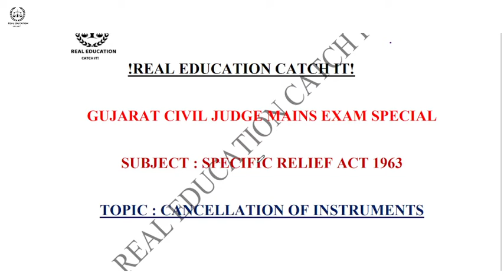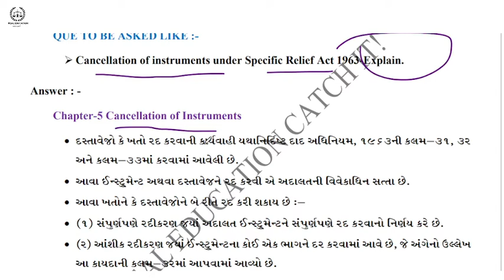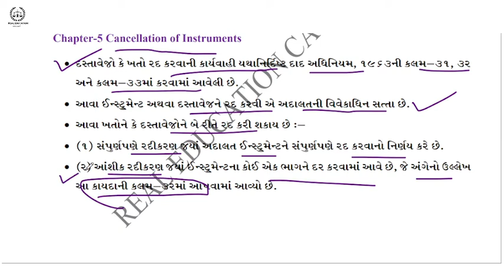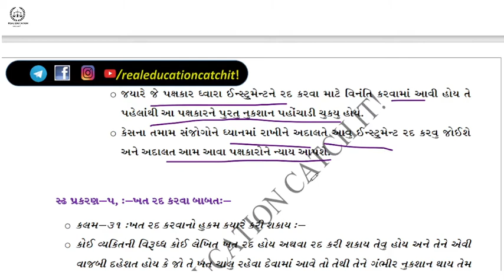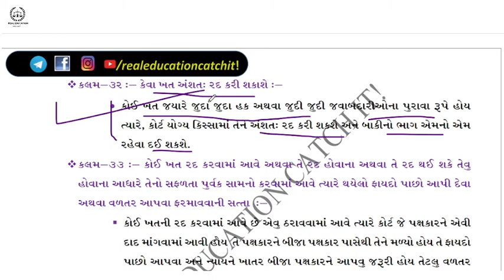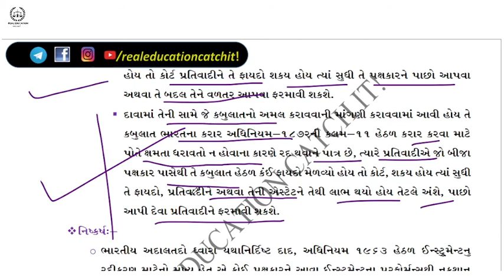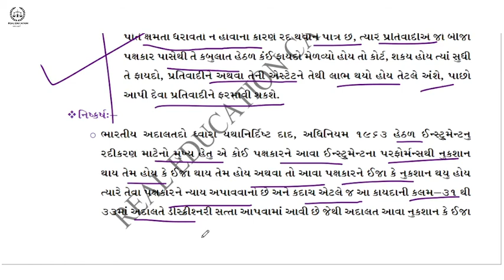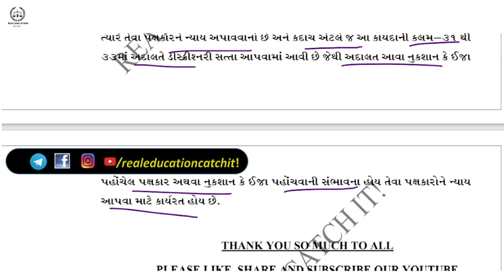Cancellation Of Instruments | Specific Relief Act | Gujarat Civil Judge Exam | Mains | 2022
Gujarat Civil Judge Exam 2022 Mains Exam 2022
Gujarat Civil Judge Mains 2022
Gujarat Civil Judge Mains Exam Details

TO GIVE MODEL PAPER MOCK TEST OF 100 MARKS MCQs AS PER NEW SYLLABUS OF GUJARAT CIVIL JUDGE PRELIMINARY ELIMINATION TEST 2022 ON GOOGLE FORMS
TEAM REAL EDUCATION CATCH IT!

લેટેસ્ટ બેર એક્ટ ખરીદવા  માટે નીચે આપેલ લિન્ક પર કિલક કરશો...

POCSO ACT 2012 | MOST IMP SECTIONS | GUJARAT CIVIL JUDGE EXAM | IN GUJARATI | પોક્સો એક્ટની IMP કલમો